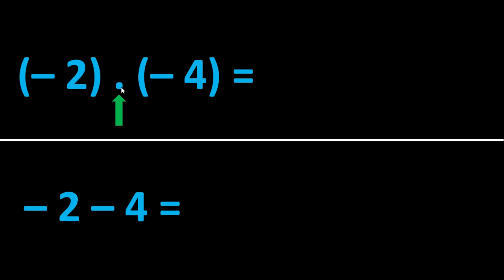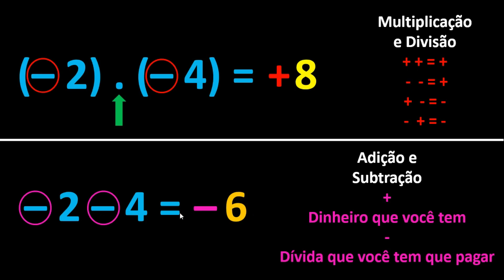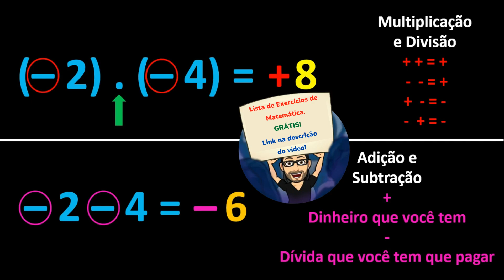[REGRAS DE SINAIS] CUIDADO! - - NÃO É + (NA ADIÇÃO E NA SUBTRAÇÃO)!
Muito cuidado com as regras de sinais, na adição e subtração, negativo com negativo não é positivo.

Lista de exercícios de Matemática. GRÁTIS!

Bons estudos!